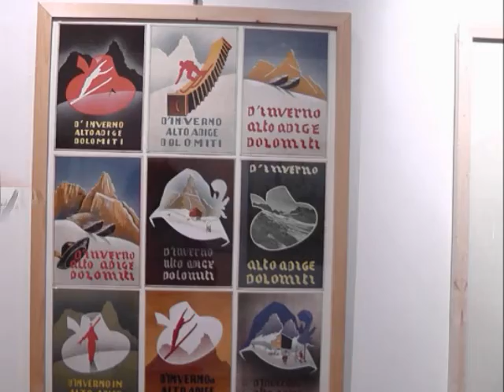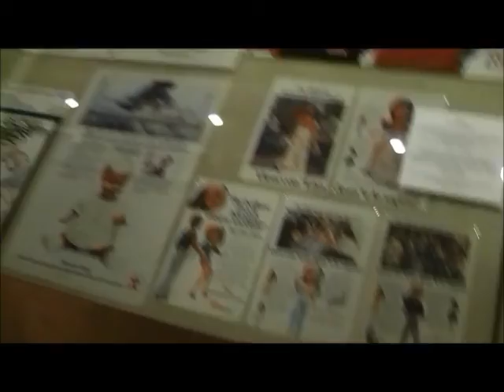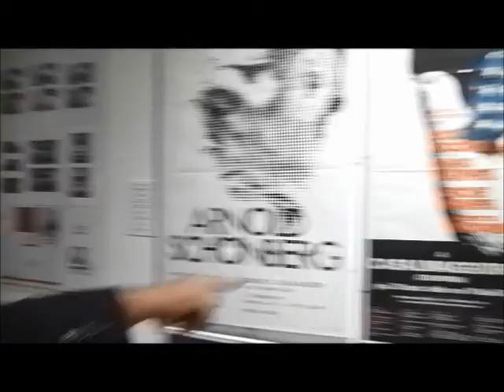ALTERNANZA AL MUSEO DIOTTI/COLPIRE NEL SEGNO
Video conclusivo del percorso di alternanza scuola-lavoro svolto dal 30 maggio al 10 giugno da Federica Bazzani e Luca Michelacci (quarta Liceo Classico del Polo Romani di Casalmaggiore). Nel video sono presenti riprese tratte dalla mostra ''Colpire nel segno'', esposta nel museo dal 16/04 al 19/06, dove i ragazzi hanno svolto visite guidate.

Museo Diotti does not own the audio in this video.